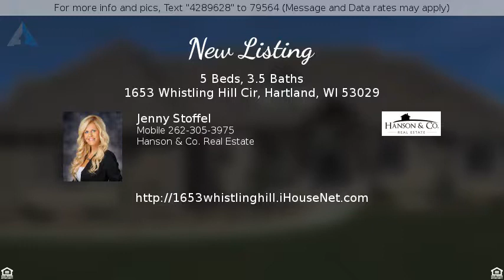Priced at $949,900 - 1653 Whistling Hill Cir, Hartland, WI 53029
New Listing

Brilliant 5 Bedroom, 3.5 Bath Anderson Homes Destin II New Construction home located in the desirable Windrush Subdivision.Superior open concept design w/gorgeous HWF's,Gas FP,coffered ceilings in the living room,anexquisite lighting scheme,& striking architechtual detail throughout.Gourmet KIT boasts center isle w/prep sink,solid surface countertops,walk-in pantry, stunning custom cabinetry.Relax in the unsurpassed luxury of the Master Suite w/WIC & walk in tile shower. Split floor plan design w/main floor office, command center,laundry/mudroom, & 2 large bedrooms w/WIC's.Stunning LL featuring wet bar,family room,2 bedrooms,sitting room & full bath. Park-like .55 acre lot and gorgeous views of the pond complete  the package!